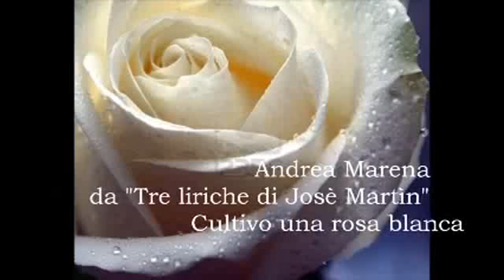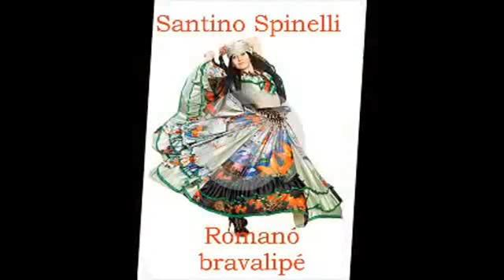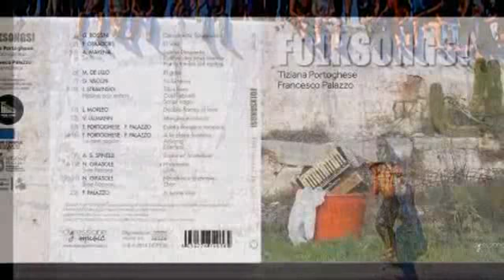DEMO FOLKSONGS! Francesco Palazzo - Tiziana Portoghese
Il duo propone una ricerca tra le più rilevanti e belle musiche scritte su testi popolari di tutto il mondo: un viaggio musicale attraverso tutti i continenti: dall'Italia alla Spagna, dalla Germania all'Argentina, all'America, dalla Francia all' Uzbekistan, all'Albania, alla Persia. Canzoni e Lieder di estrazione colta ispirati da testi popolari, come ad esempio alcune tra le celeberrime "Folksongs" di Luciano Berio; canzoni popolari, jiddish e romanì; brani originali e inediti composti per il duo e dal duo stesso.

The Duo offers a search among the most important and beautiful music written on popular texts around the world: a musical journey through all continents: from Italy to Spain, from Germany to Argentina and America, from France to Uzbekistan, from Albania to Persia. Songs and Lieder inspired by popular texts, such as some of the world-famous Folksongs by Luciano Berio, Benjamin Britten, Enrique Granados, Igor Stravinsky, Massimo de Lillo. Folk songs and romantic songs jiddish original and unpublished works composed for the duo and by duo itself. The concert enriched with solo pieces, performed on accordion, inspired by popular themes and atmosphere.

DEMO CD "FOLKSONGS!" -- Digressione Music
Andrea Marena daTre liriche di Josè Martìn: Cultivo una rosa blanca
Massimo De Lillo El grito
Tiziana Portoghese Francesco Palazzo Estatis florigero tempore (carmina burana)
Fernando Obradors El Vito
Gioacchino Rossini Canzonetta Spagnuola
Alexian Santino Spinelli Romanó bravalipé
Tradizionale gitano Ederlezi
Francesco Palazzo A sunny day
Luigi Morleo Double flames of love
Nico Girasole Në tokën e ëndrrave
Nico Girasole dalla Suite Persiana: Lilith
Nico Girasole Due liriche albanesi: Zbor
I dipinti postmoderni sono di Bernardo Bruno.
Il testo di A sunny day è di Nicola Fusco.